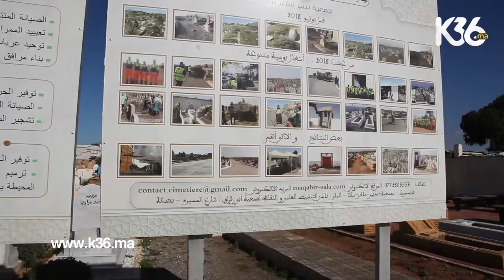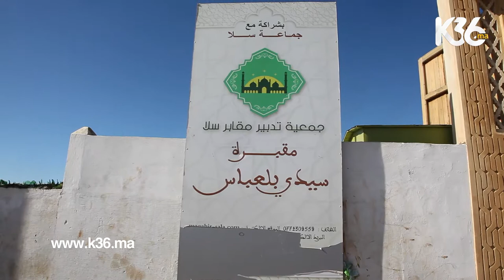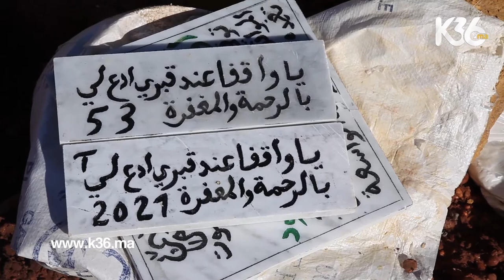بعد غرق مقبرة الدار البيضاء.. شاهد الأضرار التي لحقت مقبرة سلا